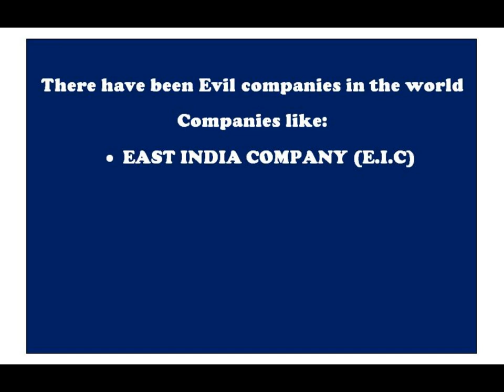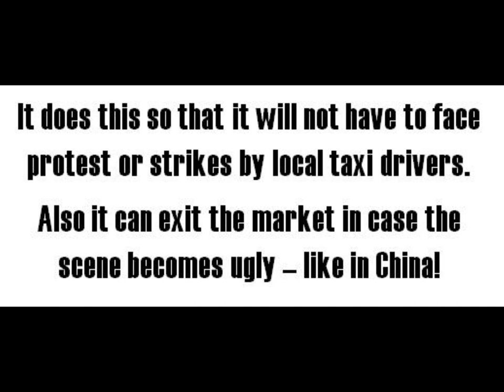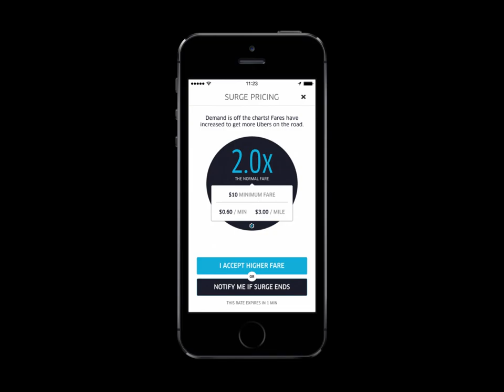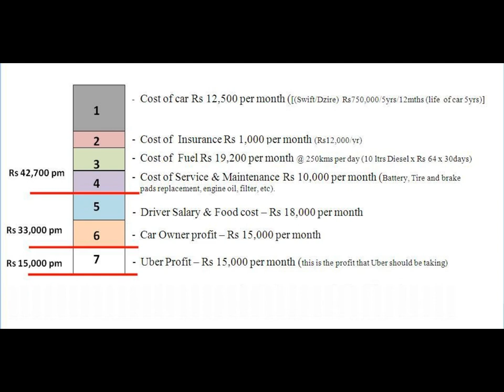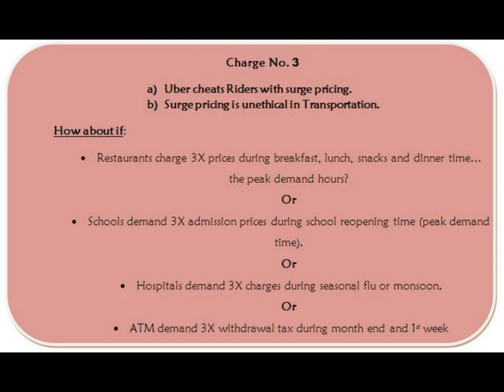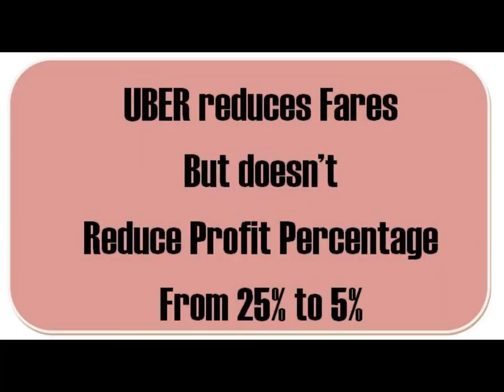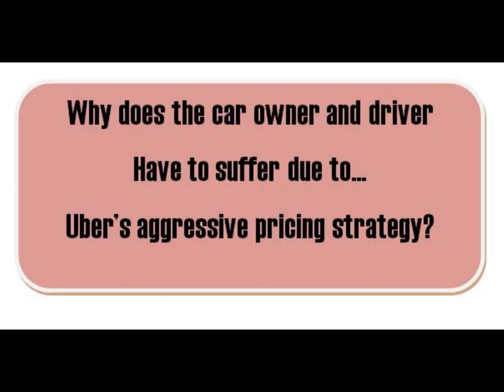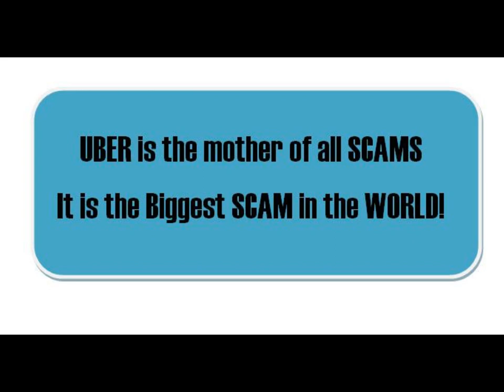UBER = SCAM | Why Uber is the World's biggest scam| Uber driver earnings | PlugInCaroo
How much does Uber driver earn? How much does Uber earn in India? What is Uber? Which car to attach with Uber? How does it operate? etc all covered in this video.

There are also a lot of proxy advertising done by Uber using a few  third party Youtuber-drivers, who showing good earnings. Then there are hidden advertisement that start by blaming Uber but go on to justify eg Uber is using big data against little man... but go on to justify that everybody does that so whats wrong with Uber using such tactics too.

Uber also uses spying software codes that takes information out of your  phone (while updating) just like hackers do and use it to benefit Uber's agenda.

There is no way Uber can EVER experience loss because it does not invest even 1 % of its earning anywhere. And the number of drivers Uber says it has is just 10% of the actual figures.

People in debt are drawn to Uber. They think it pays well because they just calculate the money they do not calculate the kilometers.

Uber loves drivers who are in debt because these are the perfect slave drivers who cannot leave uber and do not quit.

The numbers are so huge that if Uber is asked to reveal the real numbers of drivers, riders & payments-made-&-received Uber will quit the country. Just like they did in China!

Uber operates illegally in many countries and has been flagged by governments in many states in India, China, Taiwan, Philippines, etc

Uber, Lyft or Ola any company that copies what Uber does then its bound to exploit both the drivers & the riders.

Uber also has Ubereats & Uber Pool. CEO was Travis Kalanick who blamed the uber driver who complained about providing premium service yet the fares and income keep falling regularly.

Uber takes 25% of CASH EARNED when in truth they are supposed to take just 25% of PROFIT. 25% on Rs100 earned is not Rs 25 but Rs 5 because Rs 75 is operating expense. So Rs 20 should go to the driver and Rs5 should go to Uber but in reality Uber takes Rs 25 and the driver is left with a loss. This loss the driver has to makeup by either skipping regular service of his car and NOT replacing worn-out tires and brake-pads.

The truth is washing a car is more profitable than driving for Uber!